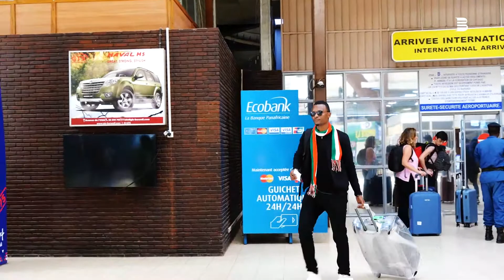Fizzo, Bernice the bell, Masterland n'abandi bavuye Maroc/ umviriza ivyo batubwiriye kuri airport